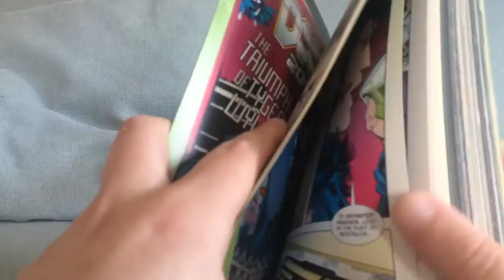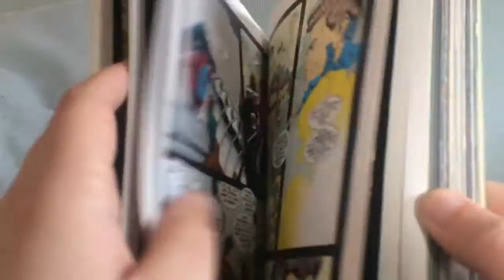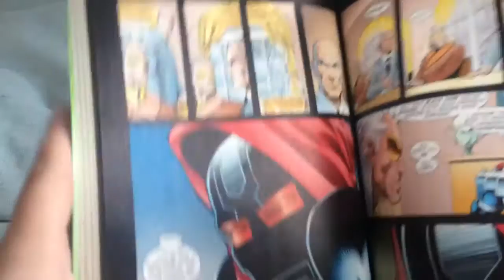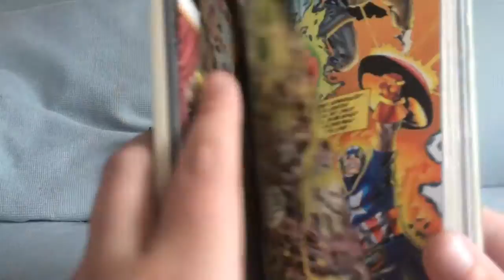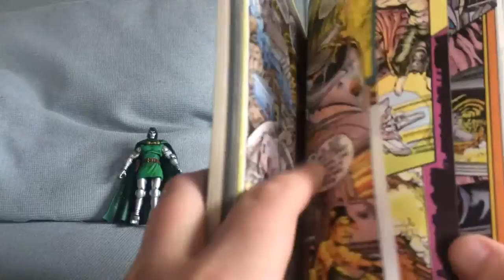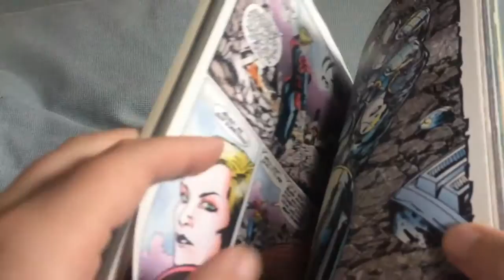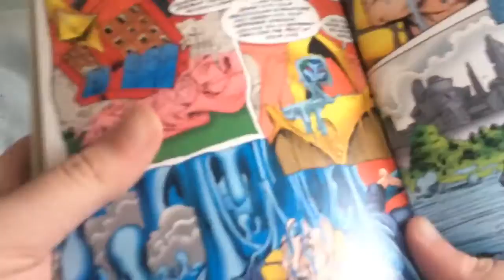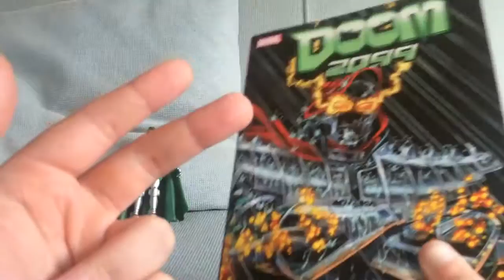Doom 2099: Doom Sticks It To Evil Hate Group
Doom 2099 by Warren Ellis TPB collecting stuff by Warren Ellis, Pat Broderick, John Francis Moore, Steve Pugh and others from 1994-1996.